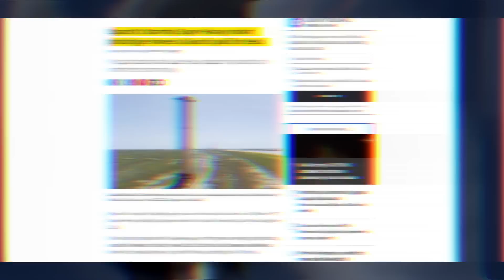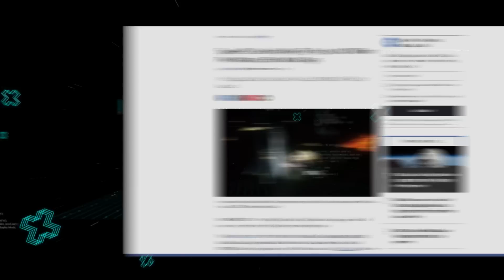IT HAPPENED! SpaceX Is FINALLY Launching Super Heavy To Orbit in July 2022!